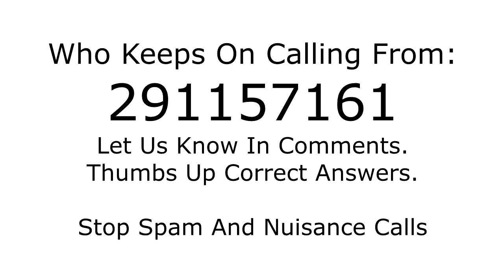Who is calling from 291157161